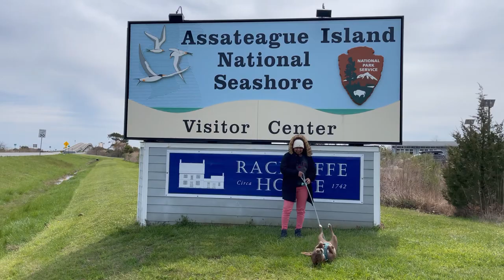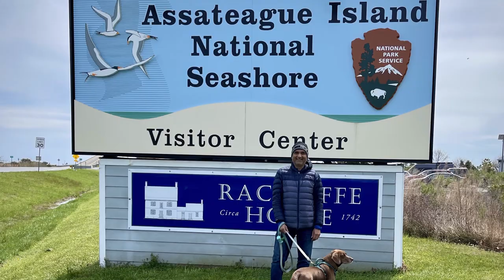Camping Trip to Assateague Island National Seashore, Maryland - April 2023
📍𝐀𝐬𝐬𝐚𝐭𝐞𝐚𝐠𝐮𝐞 𝐈𝐬𝐥𝐚𝐧𝐝 𝐍𝐚𝐭𝐢𝐨𝐧𝐚𝐥 𝐒𝐞𝐚𝐬𝐡𝐨𝐫𝐞, 𝐌𝐚𝐫𝐲𝐥𝐚𝐧𝐝

We captured our memorable weekend camping trip at Assateague Island National Seashore, Maryland in a short video. It all started with the customary photo op at the park entrance, a tradition we follow at every national or state park we visit.

Next, we headed to the visitor center to chat with the friendly rangers, gather park information, and get recommendations on must-visit spots and hikes. Of course, we made sure to get our park passport stamped, a cherished memento of our travels.

Before setting up camp, we took a leisurely walk on the iconic Verrazano Bridge, which links Assateague Island to the mainland. The breathtaking views heightened our excitement for the adventure ahead.

For the next three days, we parked our trailer at the picturesque Bayside Campground. We were thrilled to spot the famous wild ponies roaming around, and we indulged in long walks on the pristine Atlantic Ocean beach. We also explored some of the park's scenic trails, including the fascinating life of the marsh trail. And, of course, we savored delicious meals cooked in the trailer.

Despite the cooler temperatures, we had a blast on the island, but we're already planning to return during warmer weather for a refreshing dip in the ocean. Our video captures the highlights of our trip and serves as a cherished reminder of our fantastic camping adventure at Assateague Island National Seashore.